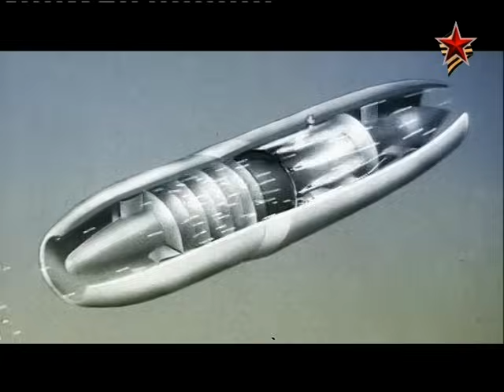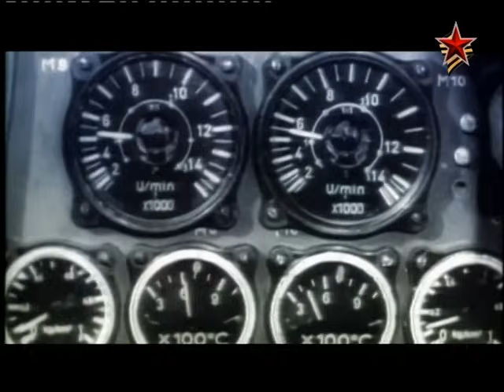Истребители Второй Мировой войны. 4 часть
Местом боевых действий во время Второй Мировой войны были не только суша, но и бескрайние океанские просторы. Палубная авиация сыграла большую роль в противостоянии Соединённых Штатов и Японии. Во второй половине войны на вооружение поступили машины с ещё более высокими характеристиками. Но век поршневых истребителей заканчивался. Наступала реактивная эра.